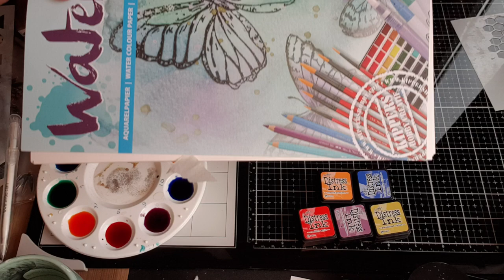Achtergronden maken voor beginners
2 verschillende achtergronden gemaakt met distress inkt en stencils. En een met Brusho of waterverf.